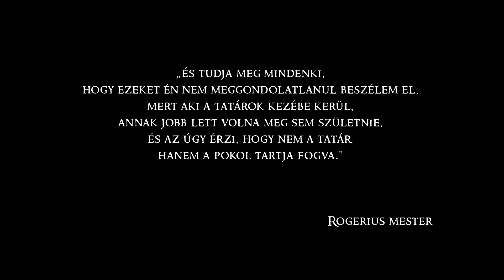Tatárjárás: Egyedül a Nagy Mongol Birodalom ellen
Az 1241-42-es magyarországi tatárjárás befejeződésének 780. évfordulója alkalmából dokumentumfilm-sorozatot készített a HM Zrínyi Nonprofit Kft. Katonai Filmstúdiója.

A Militers Christi Templarius Katonai Hagyományőrző Alapítvány, az Iloncsuk Szabadcsapat, a Deus Vult Egyesület és a Banderium Hungarorum Hagyományőrző Csoport közreműködésével készült sorozat első részében megszólal - többek között - dr. B. Szabó János hadtörténész, dr. Négyesi Lajos ezredes, hadtörténész, dr. P. Szabó Sándor sinológus, dr. Laszlovszky József régész, dr. Rosta Szabolcs régész, illetve Mongólia magyarországi nagykövete, dr. Batbayar Zeneemaydar is.

A második részt májusban mutatjuk be.

Készítette:

▶ Antal Ferenc
▶ Ferenczi János
▶ Hanula Gábor
▶ Karsai Mátyás
▶ Tischler Zoltán
▶ Tóth-Szöllős András
▶ Révész Béla